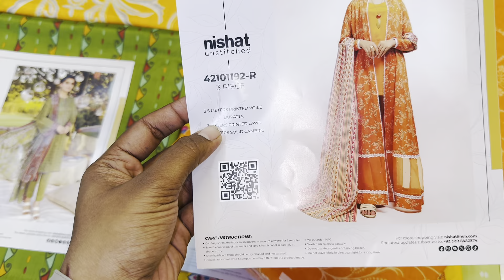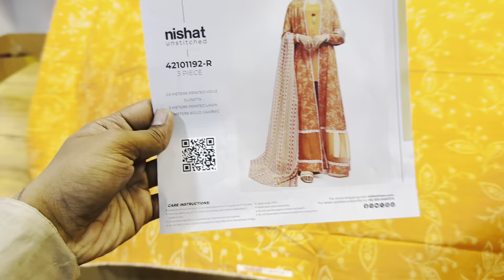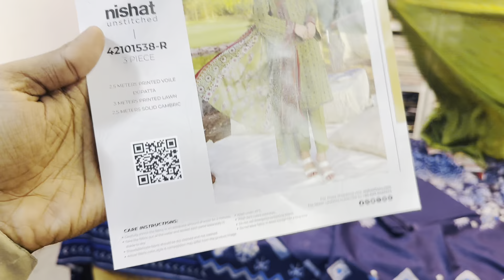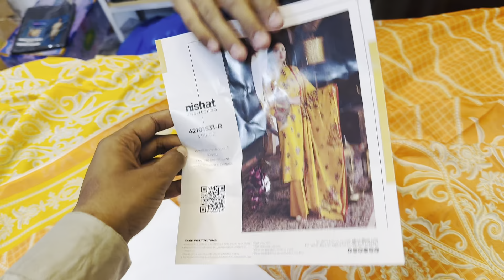Nishat 3pcs lawn 2024 orignal stock in whole sale price